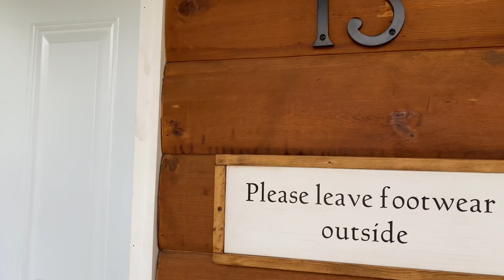FAMILY GETAWAY | ST MALO CABINS | ST MALO LAKE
Love,
Rayne

stmalo stmalolake stmalocabinHope you enjoy this video.